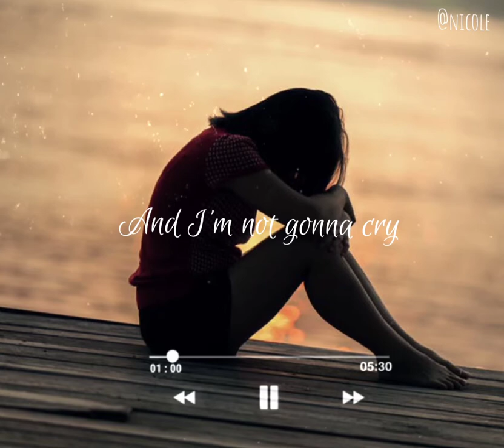Cry//Evie clair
This is not a full cover but hope you like it.